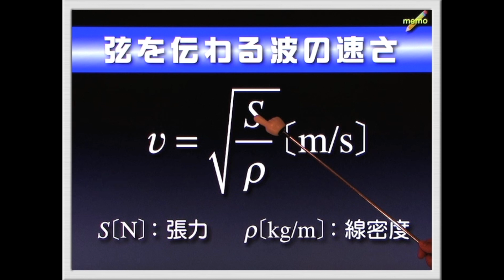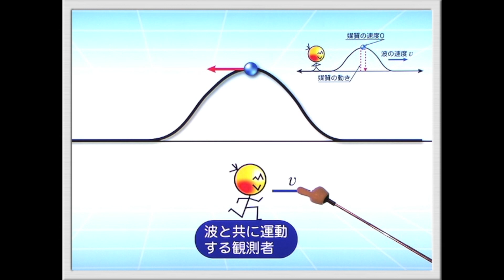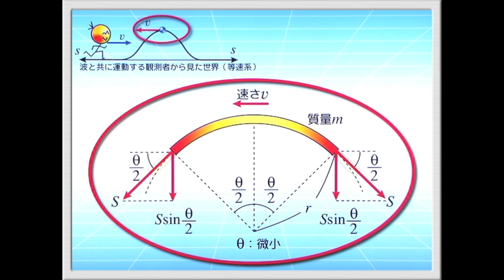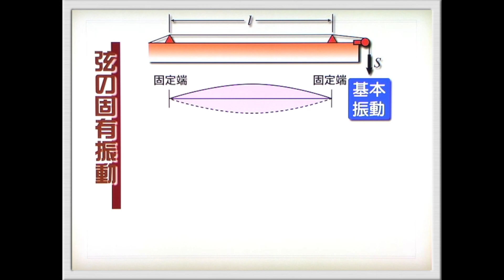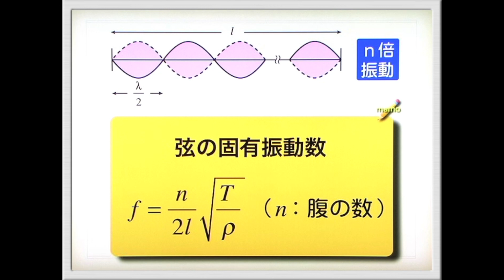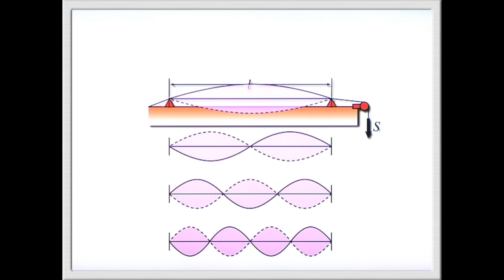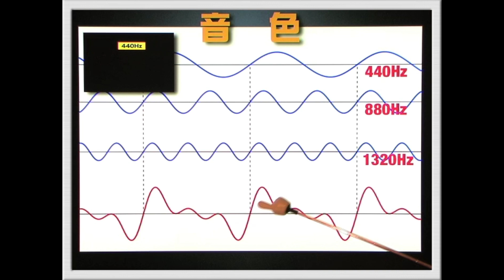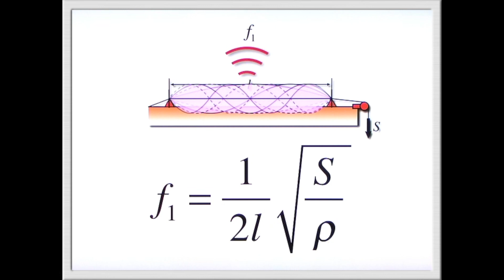ハイレベル高校物理 波動導入６ 弦の共振現象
【制作年と経緯】この動画は2010年に制作され、有料会員向けにリリースしました。2020年3月からは多くの方に利用していただくためにYouTubeチャネルにて無料で公開され現在に至ります。こちらの動画は近い将来、再構築版がリリースされる予定です。お約束はできませんが、2022年4月までには公開できるように努力します。

　shift+.(ドット)：再生速度増加、shift+,(カンマ)：再生速度減少